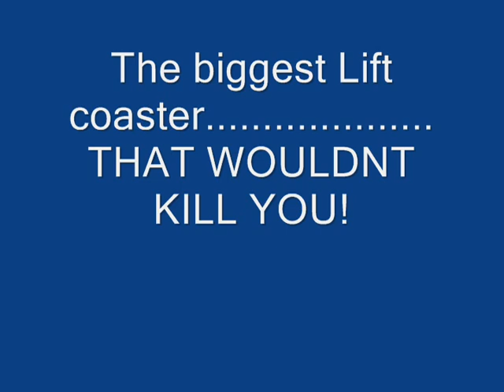RCT3 super high Tilt coaster (elevator to space).wmv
619ft. tall, and an Intensity rating of very high, this is the highest tilt coaster that wouldnt kill you!